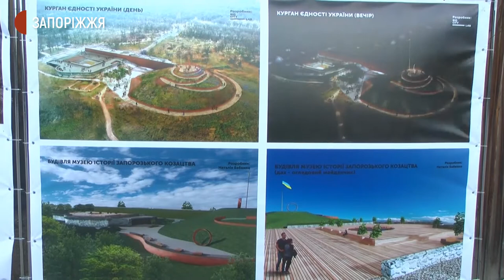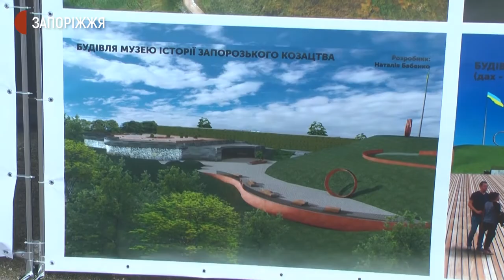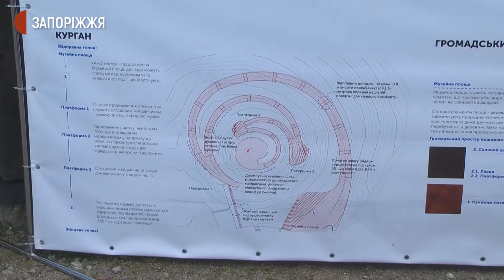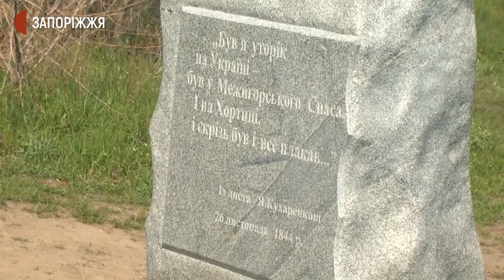У Запоріжжі презентували проєкт відновлення Музею історії запорозького козацтва | Новини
Проєкт реконструкції Музею історії запорозького козацтва та Кургану єдності України презентували сьогодні на острові Хортиця. В заході взяли участь Міністр культури та інформаційної політики України Олександр Ткаченко та представники Запорізької обласної державної адміністрації. Про це дізнавалися журналісти Суспільного.